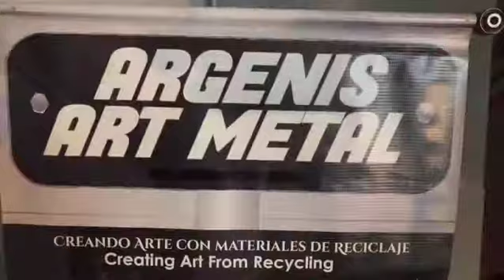Argenis art metal